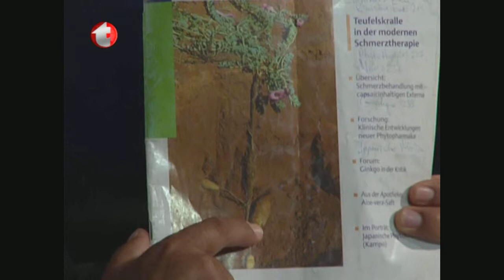Romatoid Artrit, İltihaplı Romatizma, Artroz, Artit, Eklem iltihaplanması, Eklem Defomasyonu